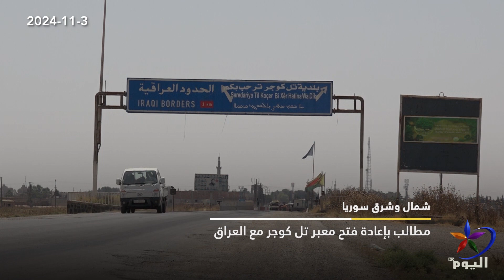حصاد اليوم 03-11-2024